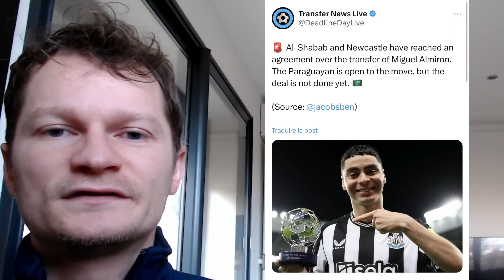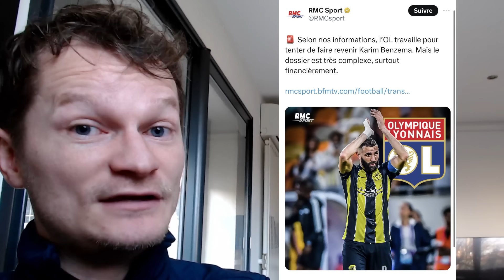🚨 LES 10 GROSSES INFOS MERCATO DU JOUR 🔥